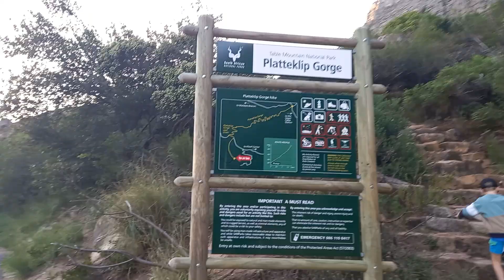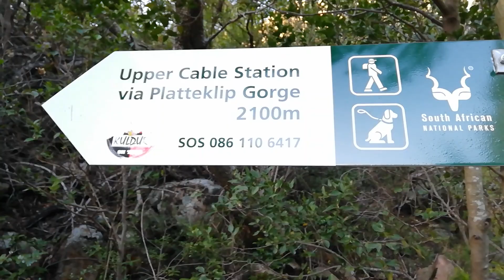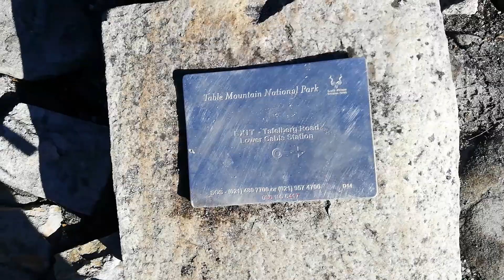CAPE TOWN: What to expect HIKING TABLE MOUNTAIN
Vlog #20 Weekly Challenge #17 Climbing Table Mountain.
This was an epic hike, STUNNING VIEWS and worth the climb.
Loved every moment!